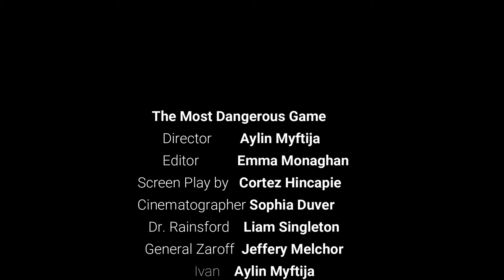The Most Dangerous Game - IB Film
Based on Ronald Connel short story